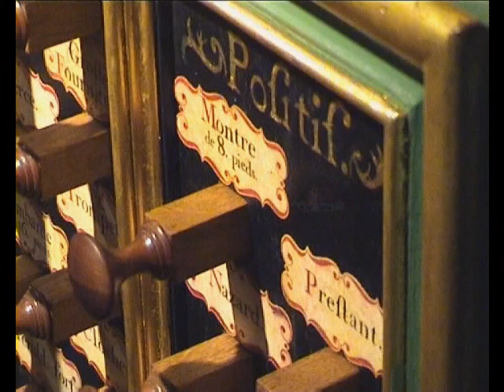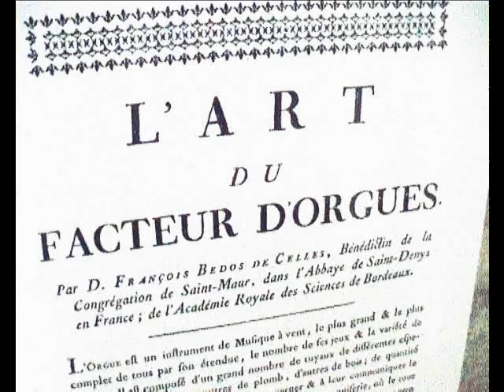Sainte Croix de Bordeaux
Repetition et concert Isoir a Sainte Croix de Bordeaux